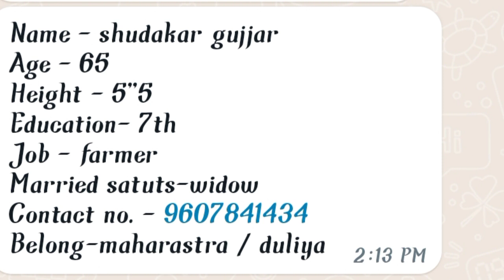शादी के लिए लड़की चाहिए।marriages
गरीब घर की लड़को को शादी के लिए लड़का चाहिए 🔥 यूट्यूबचैनल
shadi ke rishtey,Marriage liye ladki, Shaadi ke Rishte,Online Shaadi,Vivah,Shadi ke liy
वर चाहिए ¦¦ हिन्दू गरीब लड़की शादी के लिए ¦¦ SHADI K LIE LADKI
Vidhwa Profile For Beautifull Girl | By Shaadi Lifetime
घर जमाई चाहिए सम्पर्क करे ¦¦ Ghar Jamai rishta Chahiye
वर चाहिए तलाकशुदा !! shadi ke lie ladka chahiyeOnline marriage profile
Online marriage and friendship profile
Marriage profile Online
Rishta Online marriage profileshadi ke rishtey,Marriage liye ladki, Shaadi ke Rishte,Online Shaadi,Vivah,Shadi ke liy
indian matrimonial online marriage partner | proposal |  profile
Indian marriage bureau , Online RishteyShaadi ke Rishtey, Online Marriage Profile, nepalians Matrimony Bureau, Shaadi, Nikah
पुर्नविवाह, तलाकशुदा का Shaadi के लिए वर चाहिए ! Online Marriage Profile, indian Shaadishadi ke rishtey,Marriage liye ladki, Shaadi ke Rishte,Online Shaadi,Vivah,Shadi ke liy
Wedding proposal for Rishte
Marriage liye ladki , Shaadi ke Rishte,Best Free Marriage Bureau,Online Shaadi,Vivah,Shadi ke liy
गरिब भि चलेगां जिवनसाथि, shadi profile, rishte ke liye ladki, online rishta
Delhi marrige Bureau, delhi marrige,Shaadi ke Rishte,Online Shaadi,Vivah,Shadi ke liye